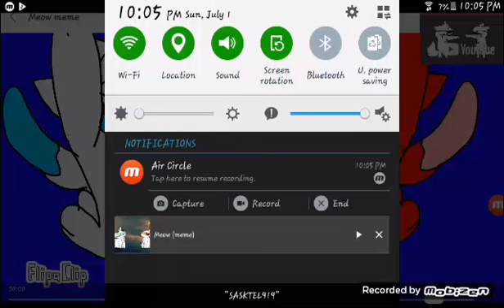Meow meme / XD